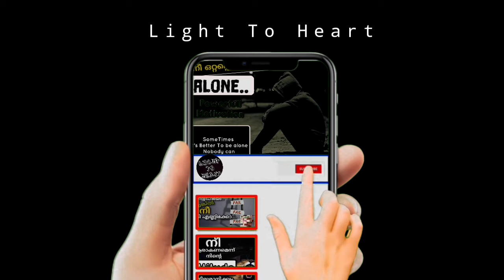നിങ്ങൾക്കൊരു ലക്ഷ്യമുണ്ടെങ്കിൽ.....ഒരുങ്ങി ഇറങ്ങണം...||powerful motivation||light to heart.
video sponsered
Video by Nicky Pe from Pexels
Video by Honye Sanges from Pexels
Photo by Victor Freitas from Pexels

search including
malayalam motivational whatsapp status video,
malayalam motivational speech,
malayalam motivational songs,
malayalam motivation status,
malayalam motivation whatsapp status,
malayalam motivation books pdf,
malayalam motivation book name,
b amazed malayalam motivation,
b amazed malayalam study motivation,
malayalam motivation channel,
malayalam motivation cristiano ronaldo,
malayalam motivation class for students,
malayalam motivation casac benjali,
malayalam motivation cartoon,
malayalam motivation caption,
cleaning motivation malayalam,
malayalam motivational story c shihab uppala,
malayalam motivation dialogue,
malayalam motivation dialogue status,
malayalam motivation dialogue whatsapp status,
malayalam motivation dialogue ringtone download,
depression motivation malayalam,
dream motivation malayalam,
doctor motivation malayalam,
discipline motivation malayalam,
malayalam motivation education,
exam motivation malayalam,
elon musk motivation malayalam,
entrepreneur motivation malayalam,
edison franz motivation malayalam,
exercise motivation malayalam,
exam fear motivation malayalam,
psc exam motivation malayalam,
malayalam motivation for study,
malayalam motivation for students,
malayalam motivation for success,
malayalam motivation football,
malayalam motivation failure,
malayalam motivation film,
malayalam motivation for exam,
malayalam motivation for neet,
malayalam motivation gym,
malayalam motivation good morning,
gym motivation malayalam status,
malayalam gym motivation songs,
gafoor motivation malayalam,
goalkeeper motivation malayalam,
motivation malayalam pma gafoor,
gafoor motivation malayalam status,
malayalam motivation hard work,
malayalam motivation happiness project,
malayalam motivation hashtags,
malayalam motivation happy,
hard work motivation malayalam status,
happiness motivation malayalam whatsapp status,
house cleaning motivation malayalam,
motivation study hard malayalam,
malayalam motivation interview,
malayalam motivation josh talks,
malayalam motivation job,
jack ma motivation malayalam,
steve jobs motivation malayalam,
jonathan james motivation malayalam,
government job motivation malayalam,
dwayne johnson motivation malayalam,
malayalam motivation kathakal,
malayalam motivation katha,
keam motivation malayalam,
kitchen cleaning motivation malayalam,
abdul kalam motivation malayalam,
shahrukh khan motivation malayalam,
katta motivation malayalam,
virat kohli motivation malayalam,
malayalam motivation love,
malayalam motivation life,
malayalam motivation lion,
weight loss motivation malayalam,
love failure motivation malayalam,
laziness motivation malayalam,
love failure motivation malayalam whatsapp status,
lgs motivation malayalam,
malayalam motivation music,
malayalam motivation malayalam,
malayalam motivation money,
malayalam motivation movie scene,